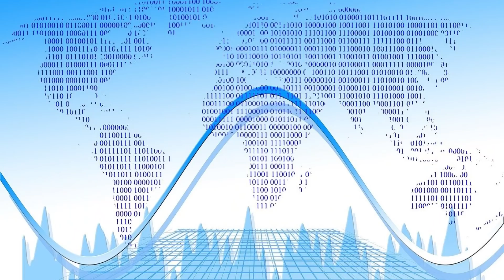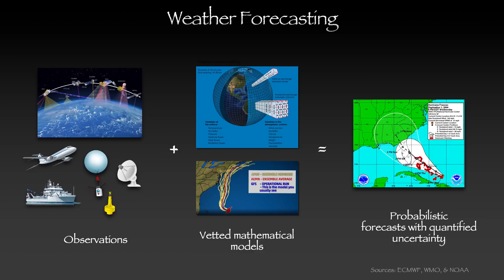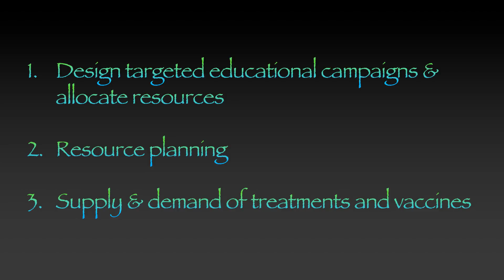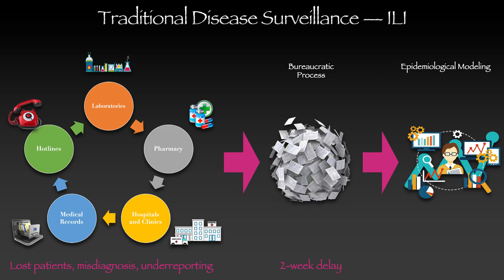Could we someday forecast diseases like we forecast the weather? | Sara Del Valle | TEDxNJIT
Mathematical models, such as those that forecast the spread of epidemics or predict the weather, must overcome the challenges of integrating incomplete and inaccurate data in computer simulations, estimating the probability of multiple possible scenarios, incorporating changes in human behavior and/or the pathogen, and environmental factors. In the past 3 decades, the weather forecasting community has made significant advances in data collection, assimilating heterogeneous data steams into models and communicating the uncertainty of their predictions to the general public. Epidemic modelers are struggling with these same issues in forecasting the spread of emerging diseases, such as Ebola and most recently COVID-19. In this presentation, I will describe how we can apply many of the approaches used for weather forecasting to forecast epidemics and how this capability has the potential to reduce global disease burden. A-1, Los Alamos National Laboratory This talk was given at a TEDx event using the TED conference format but independently organized by a local community.